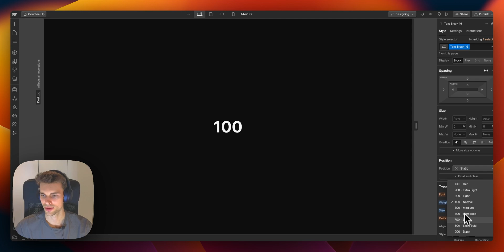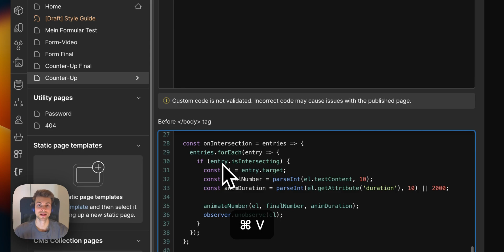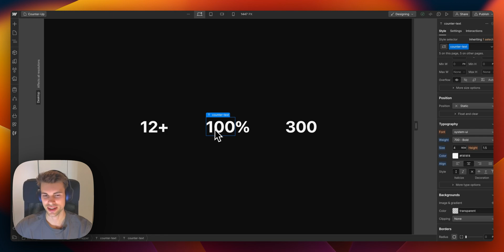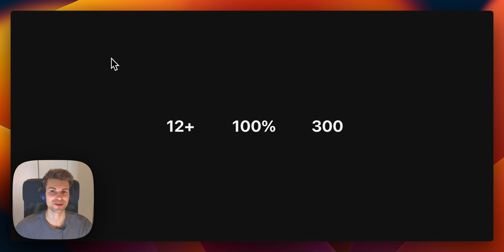Webflow SMOOTH Counter Up Number Animation | Webflow How To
🎬 CHAPTERS

0:00 Counter Up + Ease-Out
1:53 Multiple Numbers
2:54 Outro

📚 RESOURCES / LINKS

🗺️ VIDEO OVERVIEW

In this video, we'll create a smooth Counter Up Number animation inside of Webflow with an ease-out applied. Especially the easing makes this one stand out from similar animations and feel absolutely high-quality.

I’m Nicolas, owner of DesignTribe, a Webflow webdesign agency From Vienna, Austria 🙂🇦🇹

On this channel, we talk about webdesign & development, as well as the business side of running a webdesign business!